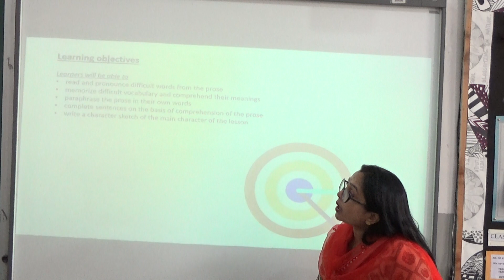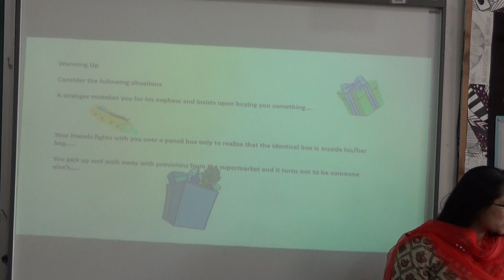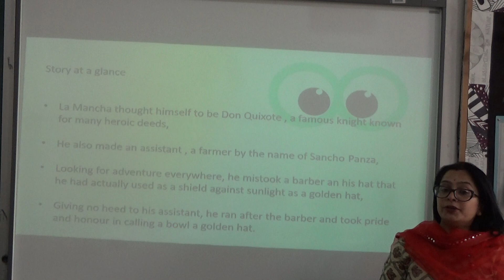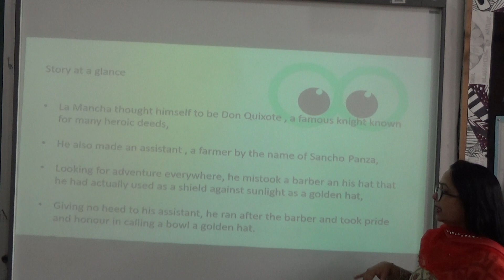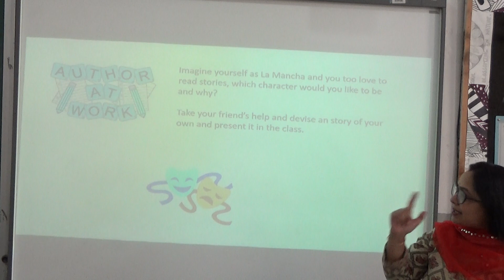Class4 English Don Quixote and the Barber